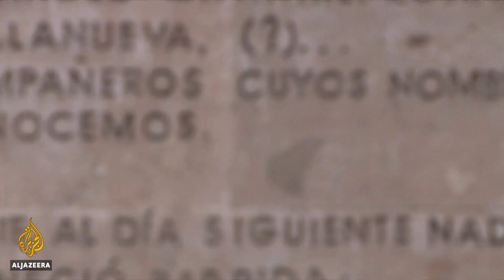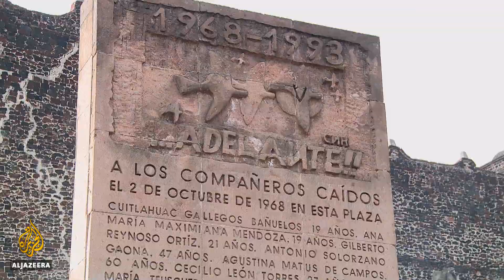🇲🇽 Mexico: The Tlatelolco massacre, 50 years on | Al Jazeera English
Fifty years ago, a group of student protesters were gunned down in the middle of a square in Mexico City.

At the time, authorities tried to cover up the true scale of what happened, but the Mexican government has now accepted it was a state crime.

Al Jazeera’s John Holman reports from Mexico City.